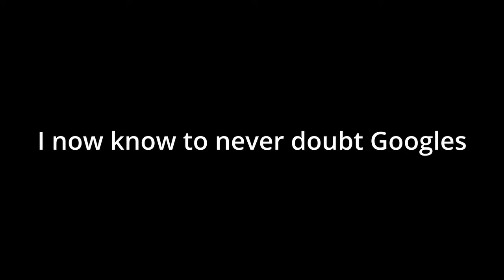Saul Goodman 100%!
Keeping up the streak of getting a new hardest every month, we have Saul Goodman! I've always loved just how lively this level is so I've been interested in going for it for a while now, and now I've finally beaten it! This level is very weird though, most of the level is extremely fun but it has a couple problem points which bring it down from a 9.5/10 to a 7/10. The first of which is the fact that it waits until 20% to get into any major difficulty, meaning a lot of the time it's kinda boring to play from 0. This isn't helped by the fact the 20% wave feels like a coinflip. It barely feels like your fault for dying there because of how the size portal makes it awkward. After the 20% wave it's fine until 33%, which is another rng chokepoint. Both the wave gap and the cube click after it are ridiculously hard and the consistency fluctuates between letting you pass it almost every time to only letting you pass once in a blue moon. Once you get to 35% though, you get a bit of a break. It's still really hard don't get me wrong, but it's much easier than 20-35. Once you get to 60, the difficulty picks up again. The ship is really difficult already but doing it with nerves just adds to that. Then you get the 65 wave, which in my opinion is one of the hardest parts. It took me forever to gain any kind of consistency with it and even when I did I still died to it a decent bit from 0. After the wave the difficulty drops down again but you still need to be careful since choking past the wave is very easy to do. Notable chokepoints within the ending include the 73% pink orb, the 79% wave click, the 82% cube click and the 88% wave. These aren't too bad, especially compared to the rest of the level, however they're still very easy to die to.
Overall, this level for the most part is incredibly fun and satisfying, but the 20% wave and 33% tank the enjoyment a bit due to them feeling awkward and unfair. I'm also a fan of the fact the ending isn't super hard, which means I don't get frustrated for dying there too much. Very happy to have this done though! My plan for my next hardest is The Lightning Rod which I'm terrified of but hopefully I can beat it, and hopefully I don't end up hating it.

Attempts: 21'428 (Including 1'848 old)
Major fails: 55x3, 56x3, 57x7, 61x3, 62x6, 63x3, 64x6, 65, 66x4, 67, 71, 72, 73x2, 79, 86, 88
Enjoyment: 7/10
Demonlist placement: 18
Comparison with levels I've beaten: New hardest

My top 5 achievements (Pointercrate):
- Saul Goodman